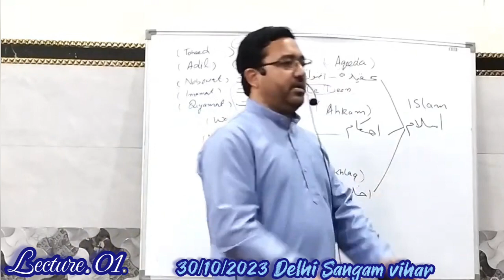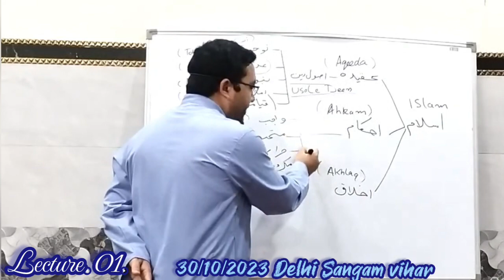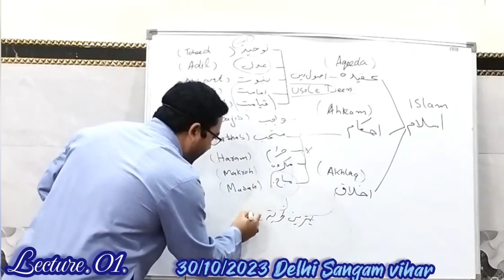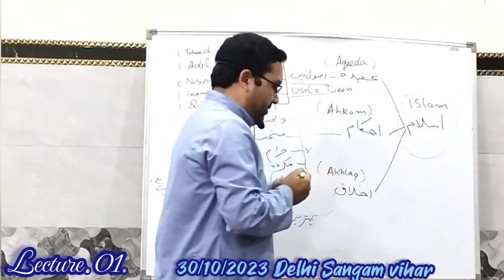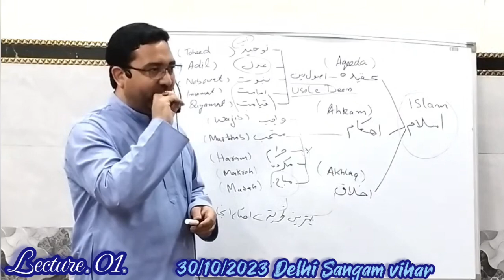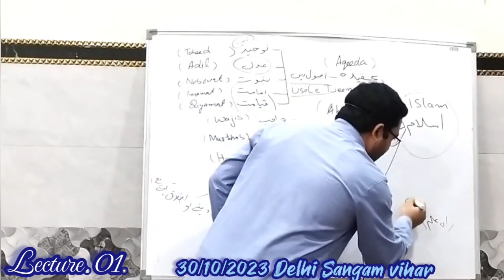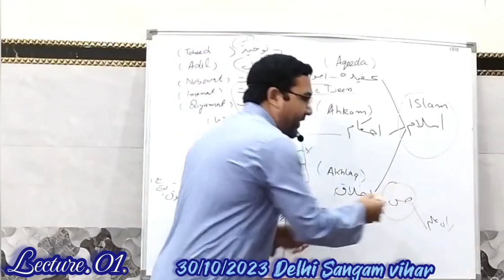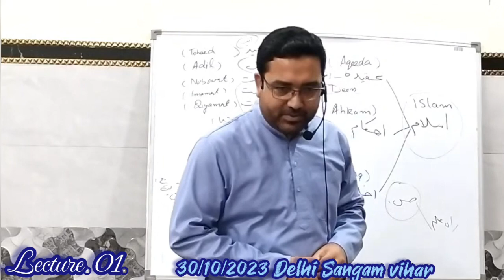Weekend Classes||Lecture.01||Basic Beliefs of Islam||Shiekh Jawad Habib||اسلام کے بنیادی عقائد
Weekend Classes
Lecture. 01.
Topic: *Basic Beliefs of Islam*
Teacher:
*Shiekh Jawad Habib*
Venue: Shia Masjid Sangam vihar Delhi.
*Note:*
The class is held every Tuesday night at 19:00